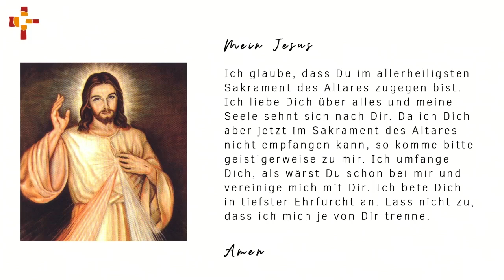25.07.2024 19 Uhr Abendmesse Pater Francis